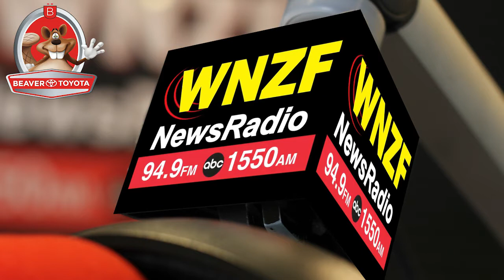Flagler's Morning News Wednesday, June 5th, 2019